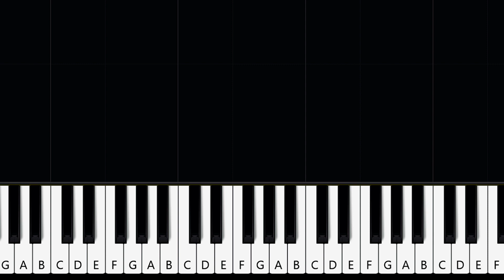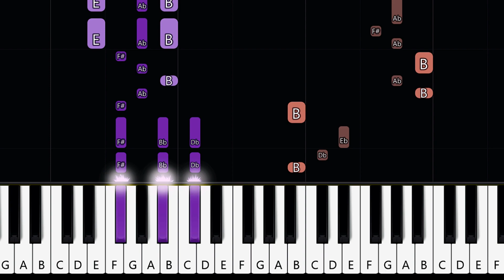Niall Horan - Meltdown | Piano Tutorial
How To Play Niall Horan - Meltdown (in the key of B Major) (Piano Tutorial / Piano Lesson)